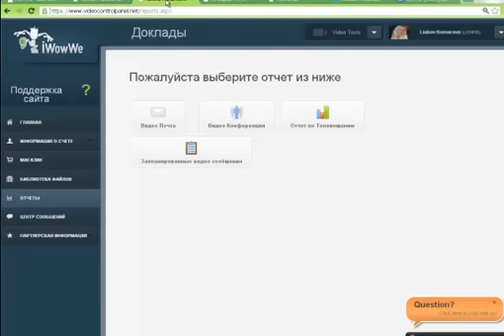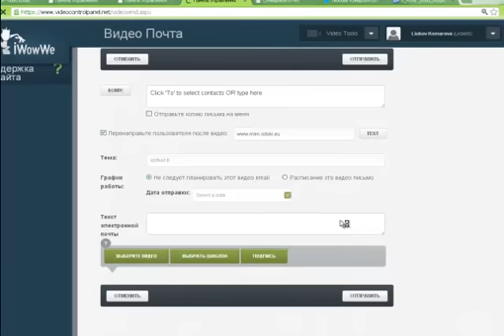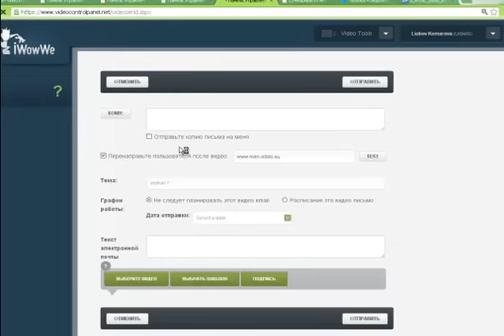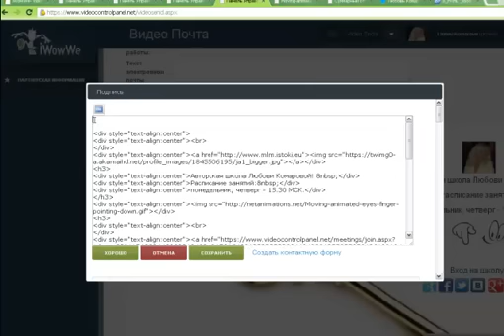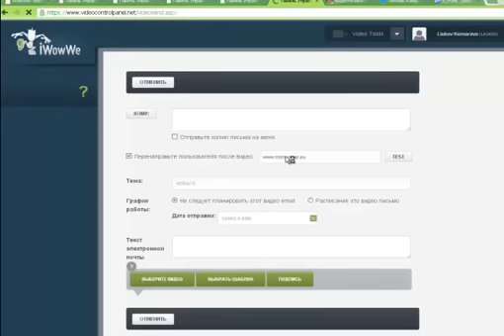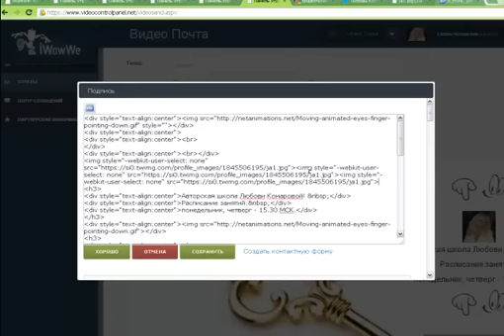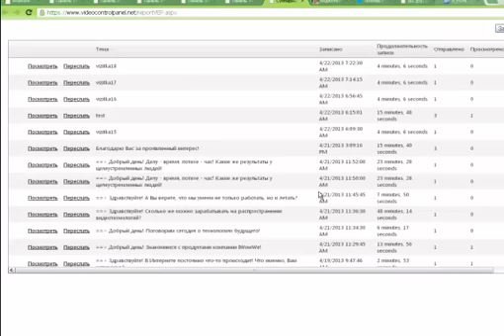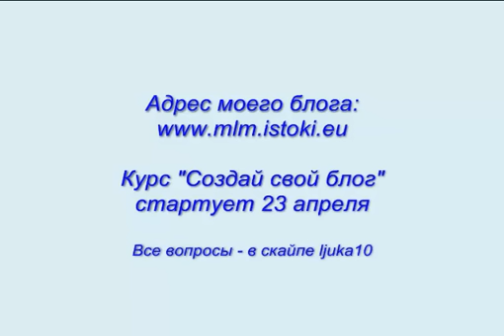IWowWe. Техническая школа Любови Комаровой. Урок 4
Распознавание голоcа и мгновенный перевод на 129 языков мира! Кроме того, связь с любой страной по БЕЗЛИМИТНОЙ ВИДЕОСВЯЗИ!

Любовь Комарова